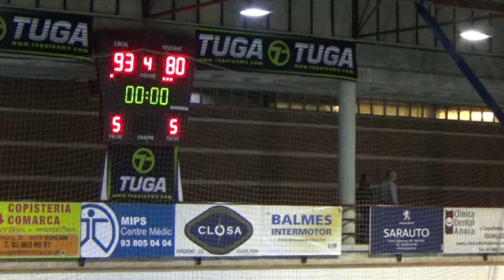EBA C-B JDA2 PHYSIC CB IGUALADA - FLOR DE VIMBODI PARDINYES LLEIDA